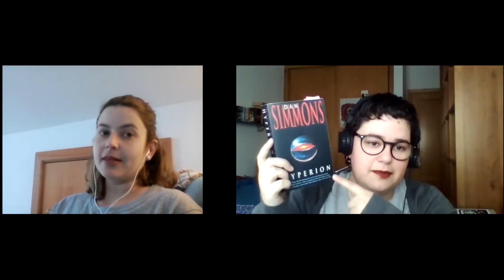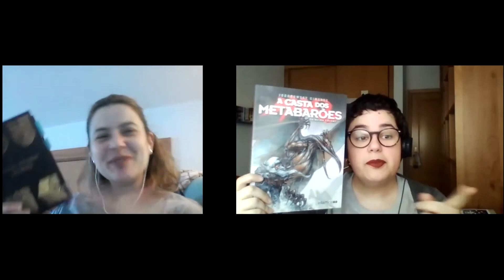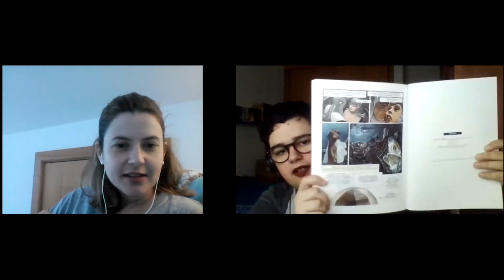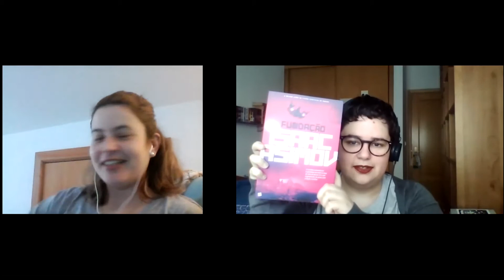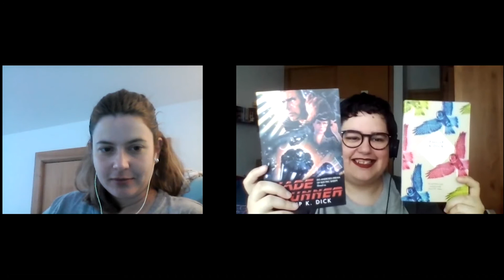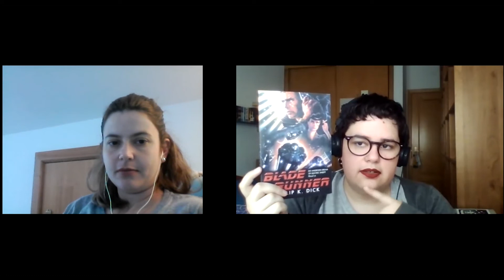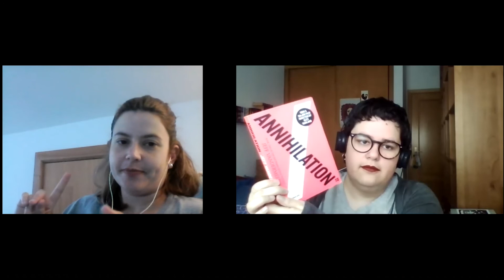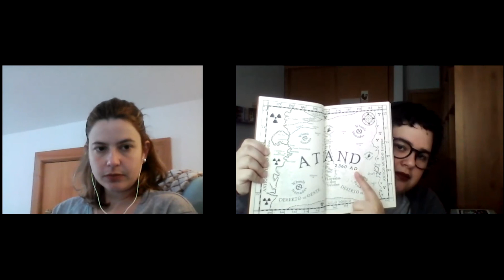Recomendações de livros de Ficção Científica com a Sofia | Syfiachallenge XXI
NOTA 📚 Tinhamos pensado gravar quatro videos de recomendações, mas à medida que os fomos gravando decidimos gravar um vídeo por cada tópico do Bingo (mais abaixo fica a programação das festas!!)

Sobre a edição de 2021: Começa a 1 de Maio e termina a 31 de Agosto

📚 Livros mencionados
- Dune de Frank Herbert (existe traduzido para português - Duna)
- A Casta de Metabarões de Alejandro Jodorowsky e Juan Giménez
- The Long Way to a Small, Angry Planet de Becky Chambers
- 1984 de George Orwell
- 20.000 Léguas Submarinas de Jules Verne
- Um Estranho numa Terra Estranha de Robert A. Heinlein
- Do Androids Dream of Electric Sheep/Blade Runner de Philip K. Dick (existe traduzido para português)
- Annihilation de Jeff Vandermeer (existe traduzido para português)
- I, Robot de Isaac Asimov (existe traduzido para português)
- The Machine Stops de E. M. Forster (existe traduzido para português)
Episódio do Podcast da Anatomia do Livro com o José sobre o Maurice
- A Ilha do Doutor Moreau de H. G. Wells
a BD adaptação chama-se H.G. Wells' The Island of Doctor Moreau de Ted Adams e Gabriel Rodriguez

📚 Outros vídeos de recomendações
- Lê um livro com robot(s) ou Inteligência Artificial (canal da Sofia - 2 de Maio)
- Lê uma distopia ou um livro com futuros não promissores (4 de Maio)
- Lê um livro com uma protagonista feminina (canal da Sofia - 6 de Maio)
- Lê um livro de "sci-fi punk" (Steampunk, Cyberpunk, Dieselpunk, etc) (8 de Maio)
- Tema Livre (canal da Sofia - 10 de Maio)
- Lê um livro que aborde exploração científica ou espacial (12 de Maio)
- Lê um conto ou livro de contos (canal da Sofia - 14 de Maio)
- Lê uma Banda Desenhada ou Novela Gráfica (16 de Maio)
- Lê um Young Adult ou um livro infanto-juvenil (canal da Sofia - 18 de Maio)